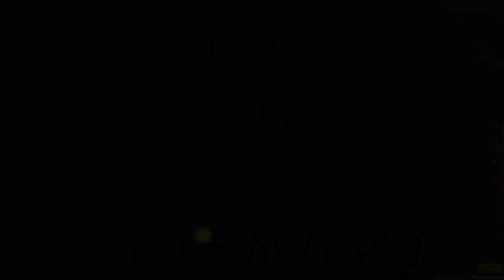dragclicking in osu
lol